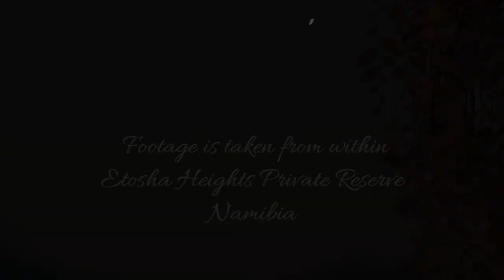Well fed young male Lion at Safarihoek